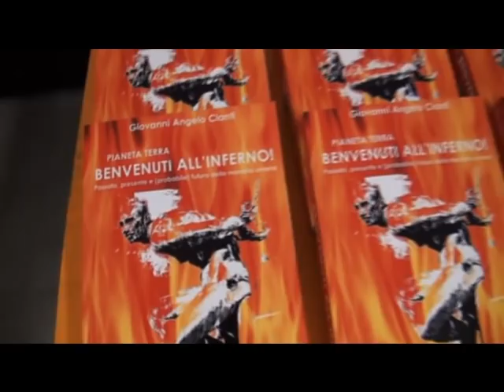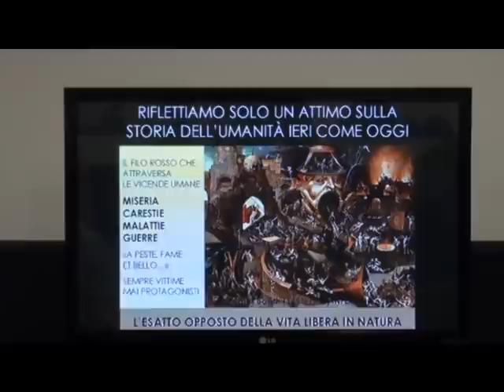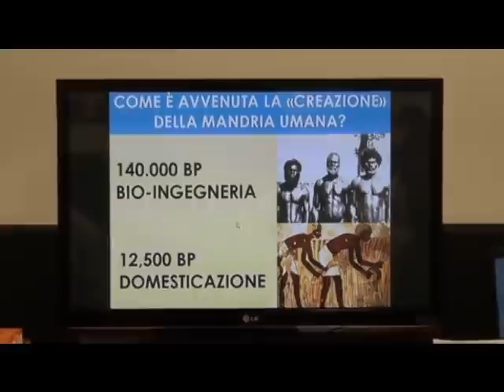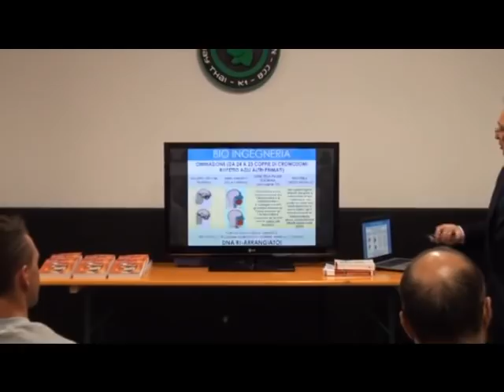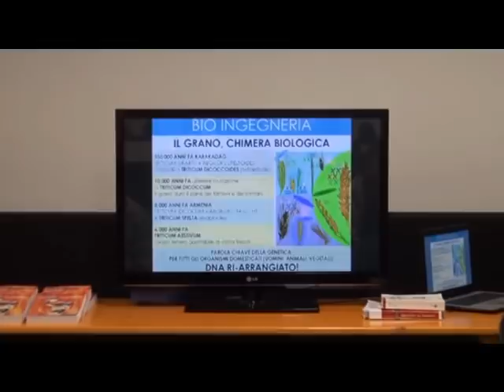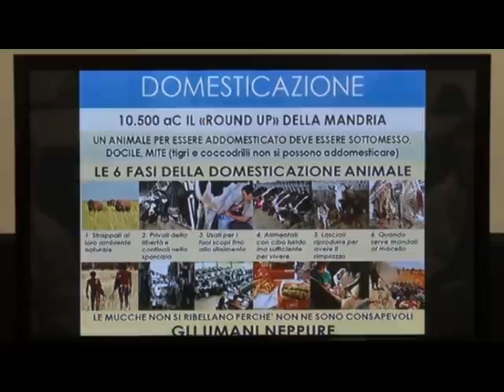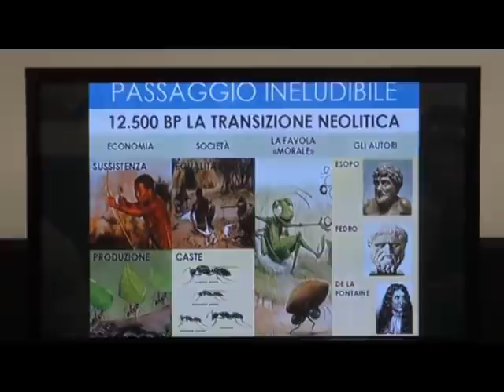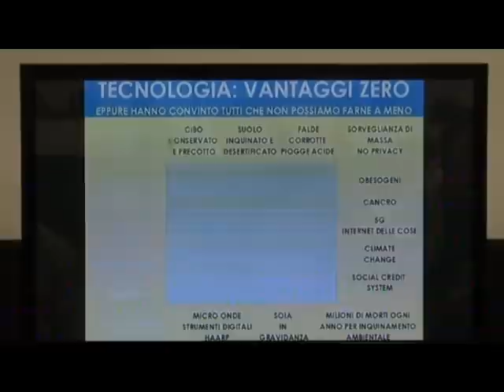BIO INGEGNERIA E DOMESTICAZIONE UMANA FINALIZZATA ALLO SVILUPPO TECNOLOGICO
Verona, 16 Novembre 2019 presentazione del saggio BENVENUTI ALL'INFERNO! in vendita su Amazon